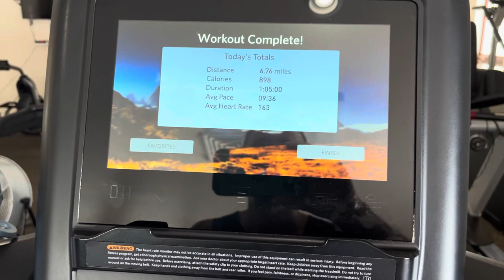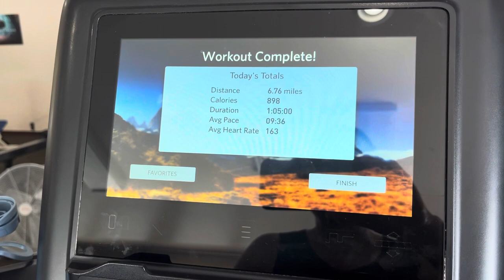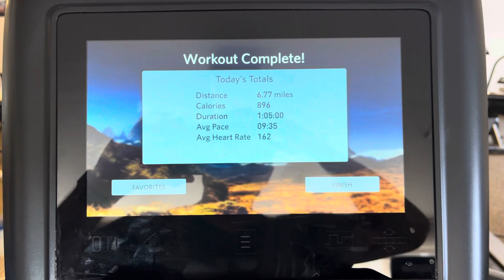Desert Rats 50k 2024 - Part 3 - Back to Back 13.1mi on Treadmill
We got a lot of snow in Colorado this week. So much that I wasn’t able to do my long run as planned. So instead I ran back to back half marathons on the treadmill. One on Friday and the other on Saturday. Also used the stairstepper and worked legs.